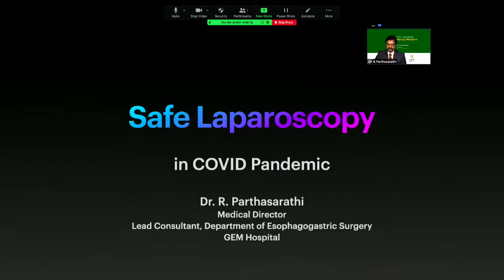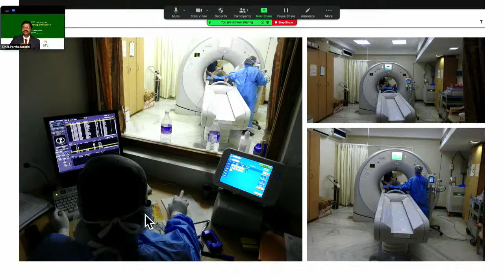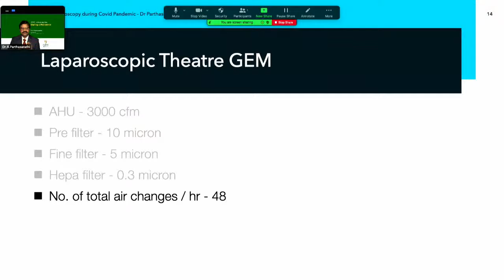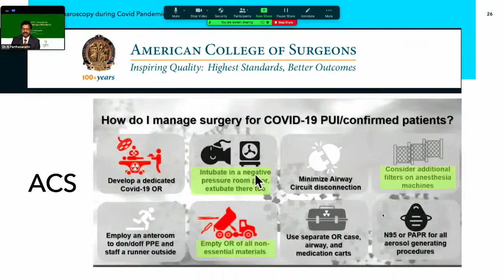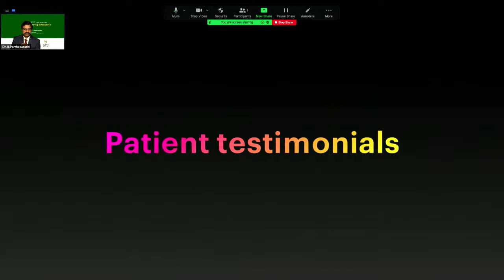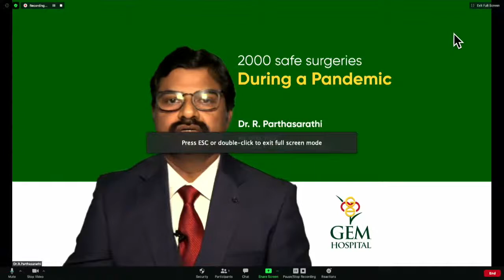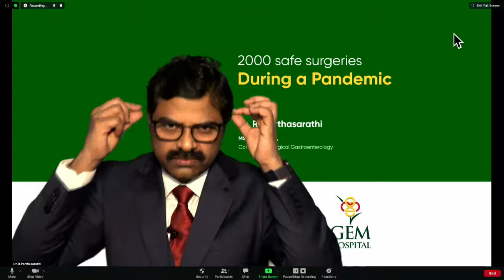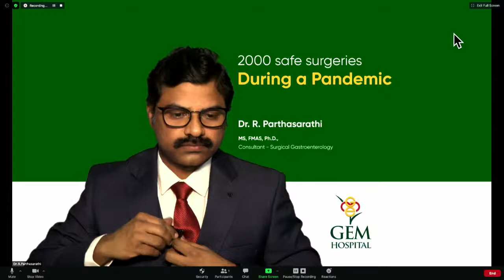Safe laparoscopic surgery during pandemic